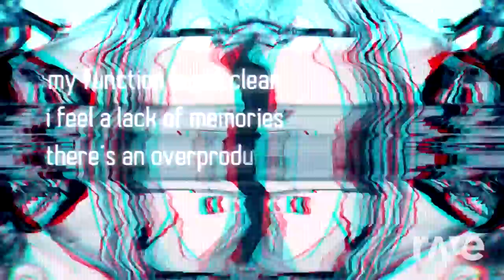Function For This - Ephwurd & Hosse - Topic ft. Oneeva | RaveDj